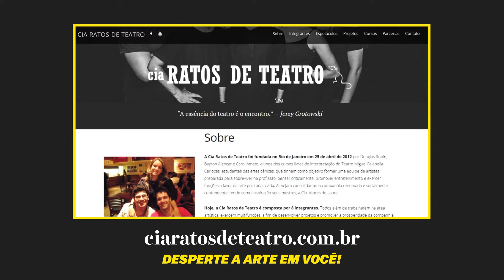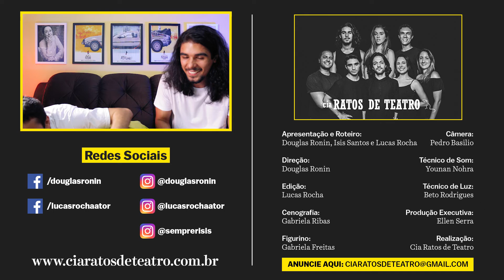RIR NA HORA ERRADA 😂 TEATRO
Sabe aquele ator ou atriz que ri na hora errada, então 😂 fizemos esse vídeo para falar sobre esses artistas que não se aguentam e caem na gargalhada, e não tem hora nem lugar.

Abordamos de maneira educativa o que a gente tanto reza pra não acontecer com a gente 🤣
Vem com agente !!

𝐂𝐮𝐫𝐭𝐚 𝐞 𝐂𝐨𝐦𝐩𝐚𝐫𝐭𝐢𝐥𝐡𝐞 𝐧𝐨 𝐖𝐡𝐚𝐭𝐚𝐩𝐩 ❤
𝐃𝐄𝐈𝐗𝐄 𝐒𝐄𝐔 𝐂𝐎𝐌𝐄𝐓Á𝐑𝐈𝐎 ❤

💡 𝐂𝐔𝐑𝐒𝐎 𝐝𝐚 𝐂𝐈𝐀 𝐑𝐀𝐓𝐎𝐒 𝐃𝐄 𝐓𝐄𝐀𝐓𝐑𝐎 / 𝐑𝐉

Obrigado a todos os apoiadores

★ 𝐅𝐢𝐜𝐡𝐚 𝐓é𝐜𝐧𝐢𝐜𝐚:
𝐀𝐩𝐫𝐞𝐬𝐞𝐧𝐭𝐚çã𝐨: Douglas Ronin e Lucas Rocha
𝐑𝐞𝐚𝐥𝐢𝐳𝐚çã𝐨: Cia Ratos de Teatro